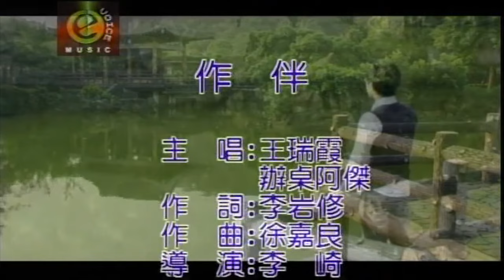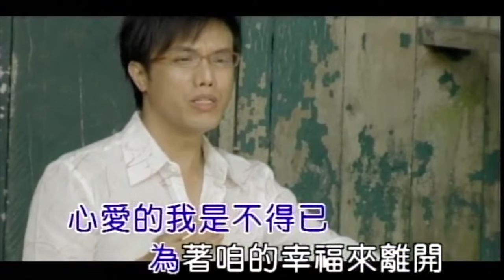王瑞霞 辦桌阿傑 專輯愛情護法1 我愛潦落去 MV精選組合2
專輯愛情護法1 我愛潦落去

老鼠愛逛街
詞 : 李岩修    曲 : 徐嘉良    導演 : 李崎

(男) 老鼠愛逛街  惦夜市逛來逛去
老鼠愛逛街  惦路邊看來看去
想無伊是置咧看什貨  會乎伊看甲這癡迷

(女) 老鼠愛逛街  是因為肚子餓餓
老鼠愛逛街  是因為感情空白
想要來找伊的心愛的  伊想要甲伊粘做夥

(男) 愛永遠無理由也無道理倘解釋
連老鼠甲貓也有可能快樂過

(女) 老鼠愛逛街
(男) 歸器我陪你來逛
(合) 牽手來逛街  雖然阮加減會歹勢

(男) 你和我  作陣行  有風有雨也不驚
 石頭爛  海水會乾  感情抹變化
(女) 我愛你  你愛我  認定你是阮的伴
 就無人會倘將你替換

(男) 咱倆人  一段情  風雨不過是過程
 付出的感情我會永遠真堅定
(女) 不驚苦  不驚痛  不驚心酸的折磨
 因為我  將你當作阮的命

(合) 不認輸  不認命  好歹阮攏跟你行
 只要阮  身邊有你作伴

沒你的相思
詞 : 蔡翊楦    曲 : 林正文    導演 : 李崎

(女) 沒你陪伴的日子    你甘知阮心稀微
看別人雙雙對對  只有阮等嘸你返來團圓

(男) 沒你陪伴的日子    阮用思念來安慰
心愛的我是不得已  為著咱的幸福來離開

(女) 拜託月娘替阮表達阮的心  海的對岸有我惦這塊想你
(男) 你對阮的感情我攏有聽見  感謝你乎阮愛的勇氣
(女) 請你為我好好保重你自己  希望欸凍早日惦你的身邊
(男) 阮對你的感情不曾放抹記  等待愛情花開的彼日
(合) 甲你來相見